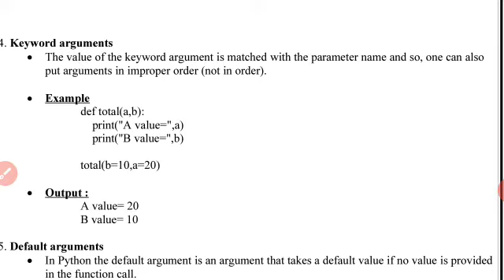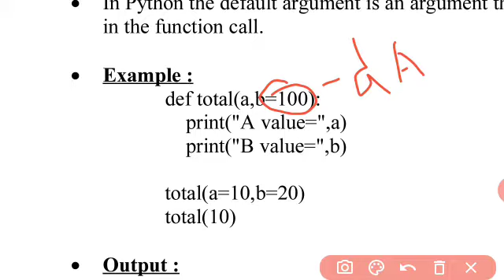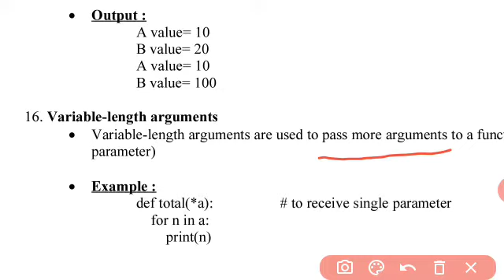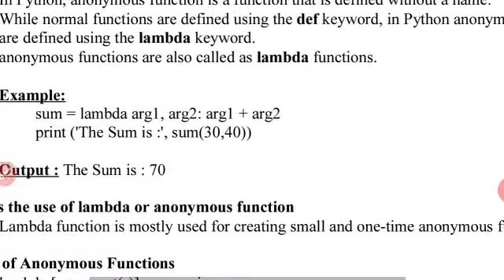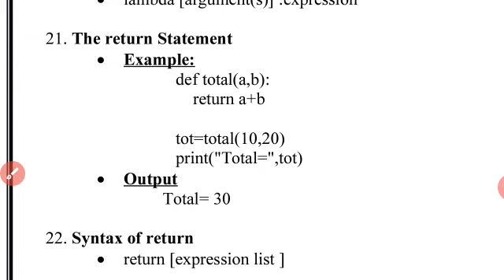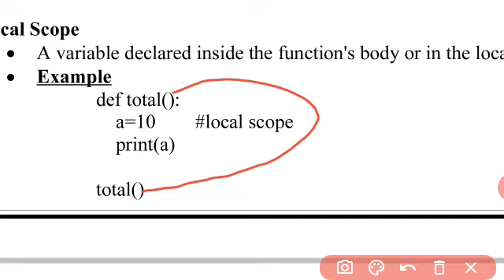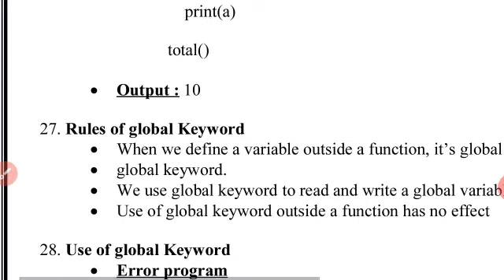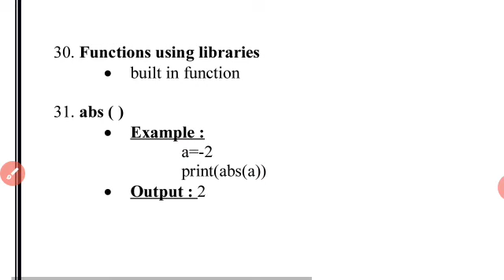XII CS CHP 7(PART 2)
XII COMPUTER science chapter 7, tn 12  science, XII COMPUTER  science functions, 12 COMPUTER  science chapter 7,XII function , python functions